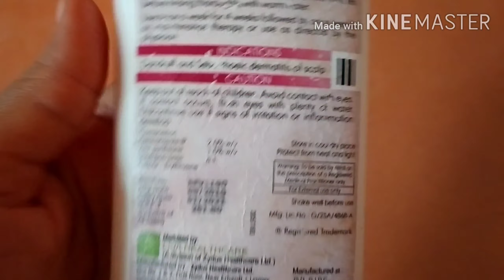Danclearshampoo।रुसी से छुटकारा Ketoconazole and Zinc pyrithione /madicated shampoo.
Today's video related to dandruff problem.

Danclear Shampoo is used to control dandruff and gives relief from scaly, flaky, and itchy scalp.

 It stops the growth of fungus that causes dandruff.

Regular use of Danclear Shampoo protects your scalp and prevents dandruff.

 Gently massage your scalp with Danclear Shampoo to loosen flakes.

 Make sure you complete the full course of treatment.

This will ensure that the infection is completely cured and prevent it from returning.

Danclear Shampoo is a combination of two antifungal medicines:

 Ketoconazole and Zinc pyrithione.

 It works by destroying the cell membrane of fungi that cause dandruff.

Hey guys. this product is really amazing 😍... I hope it cure your dandruff problem.

You can find danclear shampoo in the nearest pharmacy.